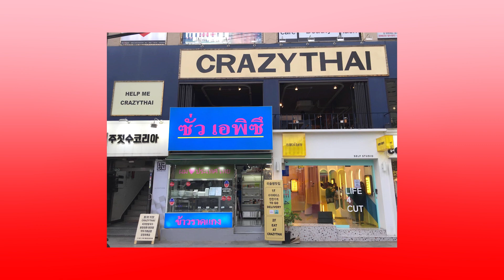ลิซ่า มินนี่ ไปทานอาหารไทยด้วยกันแฟนคลับชื่นชมความสัมพันธ์แทกุกไลน์ | OMK KPOP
แฟนคลับชื่นชมความสัมพันธ์แทกุกไลน์ เมื่อเจอมินนี่และลิซ่าออกไปทานอาหารไทยในเกาหลีด้วยกัน